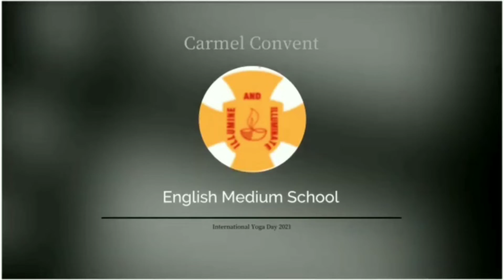Yoga day activities Carmel Part 2